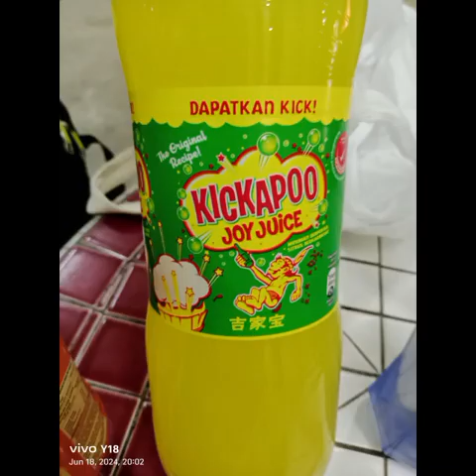Rated R Superstar⭐🌟Kurt Tay 18 June 2024(Tuesday)Dinner Photos Slideshow